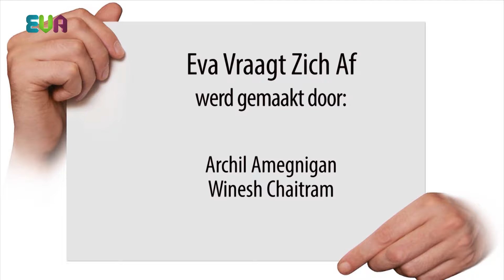EVZA Hebt u gehoord van de Nationale Burendag?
Het team van Eva Vraagt Zich af ging de Amersfoortse binnenstad in en vroeg aan het winkelend publiek of zij bekend zijn met Nationale Burendag.

Interviews & Edit: Winesh Chaitram
Camera: Archil Amegnigan